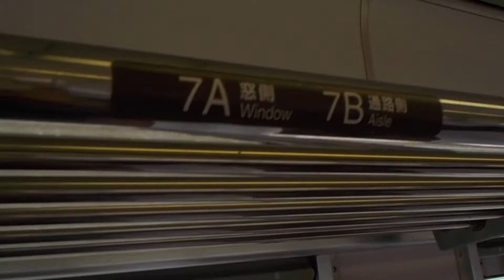１９５５Ｍ・普通【赤穂線・西大寺１番線（３番のりば）】クハ１１６－１９・車内・窓開閉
１１７系０番台電車４両編成（岡山電車区・Ｅ－０６編成）
１９５５Ｍ・普通（西大寺→岡山）
５７１５Ｍ・普通（岡山→倉敷）
西日本旅客鉄道（株）
岡山支社
赤穂線
西大寺１番線（３番のりば）
クハ１１６－１９
車内
窓
上段
開閉
令和２年９月５日（土）１９５５Ｍ・普通（クハ１１６－１９）・車内